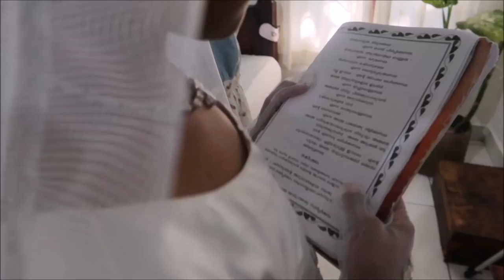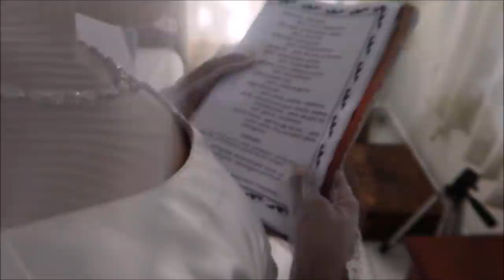My Sister's First Holy Communion Vlog | Kerala @Aireen Annam Vlogs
Hi,

                   _.angelin_elizabeth._